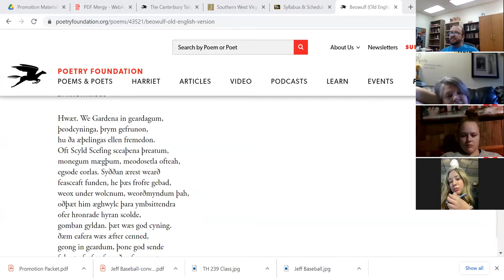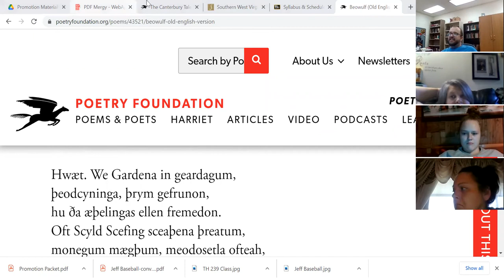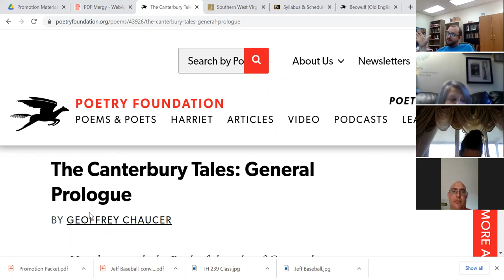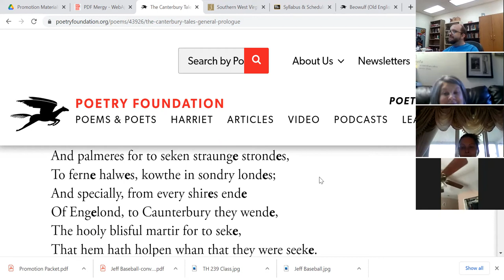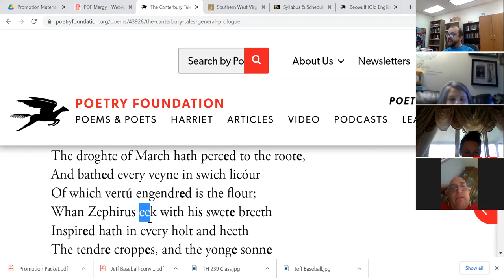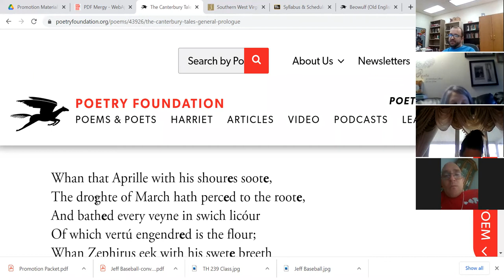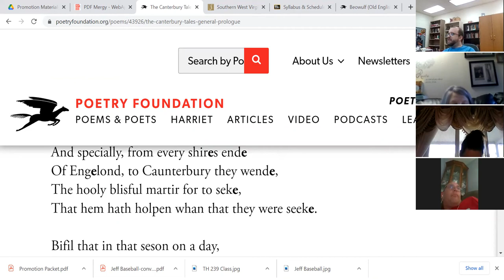Intro to Middle English & Discussion of Chaucer's Wife of Bath Prologue & Tale, 09/30/21